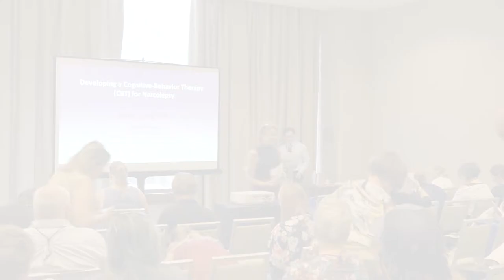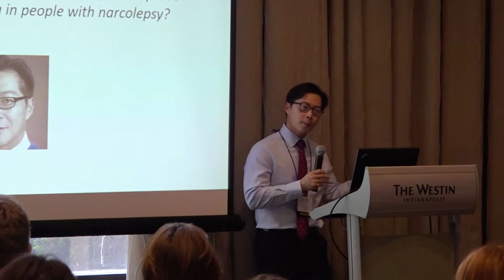CBT for Narcolepsy: What Is It? How Can It Help?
Dr. Jason Ong discusses Cognitive Behavior Therapy (CBT) and how it is being used to treat conditions such as insomnia and depression, but it has not been used for people with narcolepsy. This session presented on-going work in the area of Behavioral Sleep Medicine to develop and test a version of CBT for narcolepsy.